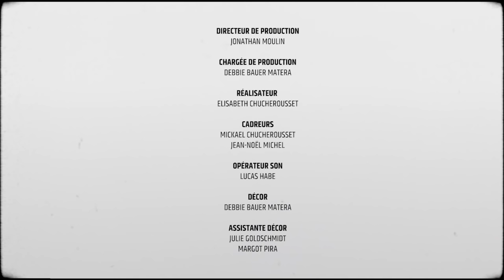Une ancienne voyante témoigne, on parle de l'envers du décor - ON S'Y RETROUVE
"On s'y retrouve" c'est une émission de discussion où l'on échange sur différents sujets sérieux, et parfois moins sérieux mais toujours dans la simplicité !
Benjamin Peterschmitt accueille autour de la table Jean-Marie Ribay, Claude Greder et Nathalie Schnoebelen. Les thématiques du jour : occultisme et ésotérisme. Sujets autour desquels se dégage un engouement de plus en plus important aujourd'hui ! Vous pourrez par la même occasion entendre Michèle Zurbach, qui nous partagera son témoignage personnel (33:20). En tant qu'ancienne voyante, elle connaît bien les tenants et les aboutissants de ce milieu si particulier et sera sans langue de bois quant à son sujet !

00:00 Occultisme et ésotérisme
33:20 Le témoignage de Michèle, ancienne voyante